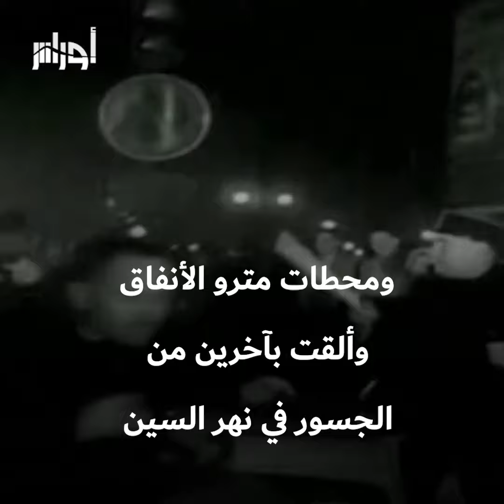مجــزرة 17 أكتوبر 1961.. عندما قتــلت فرنسا الجزائريين ورمت بجثثهم في نهر "السين"